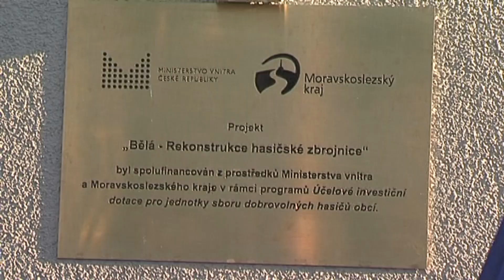Bělá ► Otevření nové hasičské zbrojnice │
Televize Hlučínsko Vám přináší reportáž z nové akce na Hlučínsku: Bělá ► Otevření nové hasičské zbrojnice │